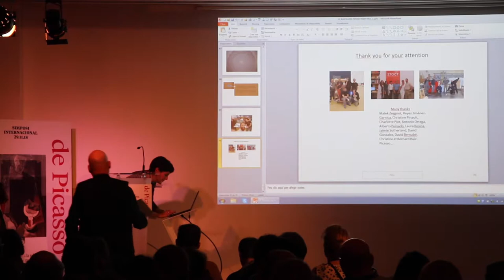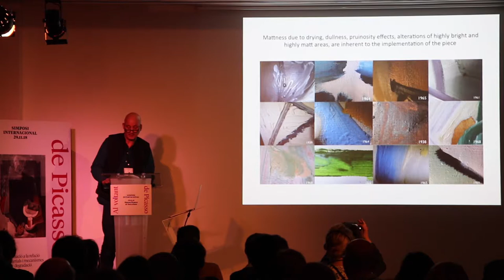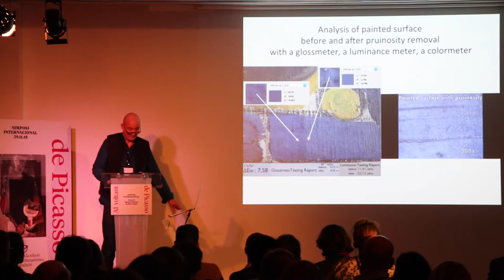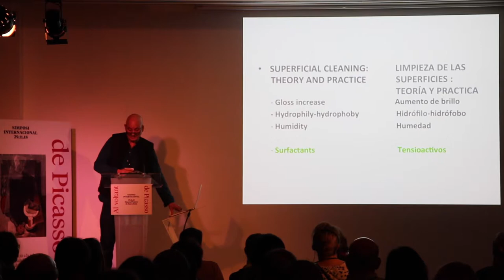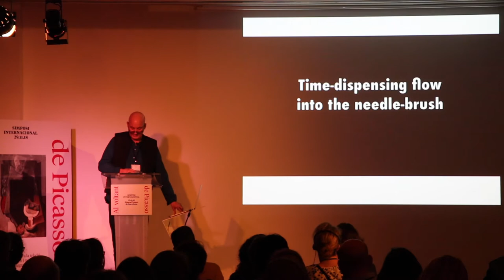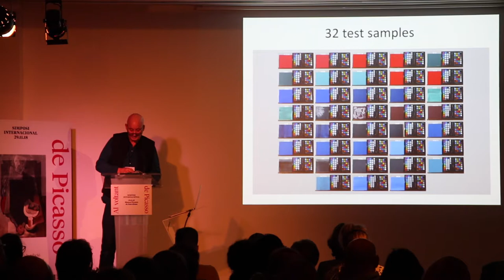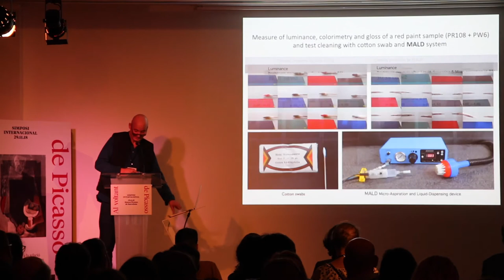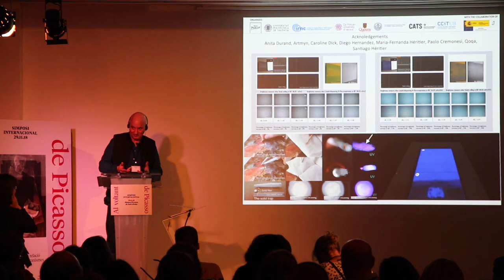Caso de estudio 11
SIMPOSIO: En torno a Picasso
Estudio del impacto del proceso de limpieza mediante hisopo combinado con un dispositivo de microaspiración y dispensador
de líquidopara superficies pictóricas sensibles como las de Picasso.
·  Pierre Antoine Héritier,
Atelier Heritier Sàrl, Genève